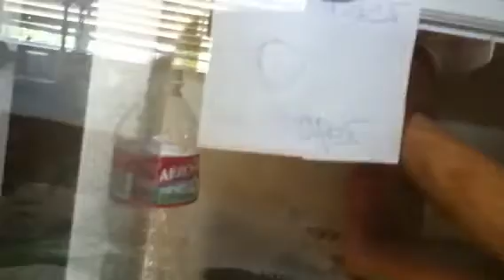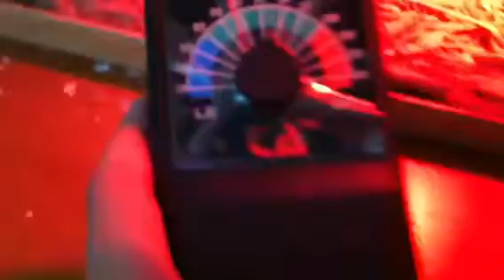Ball python setup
Gtjh